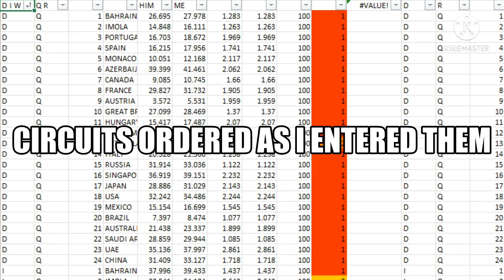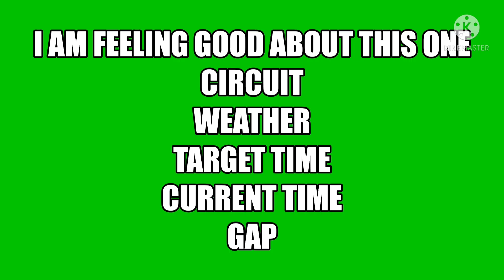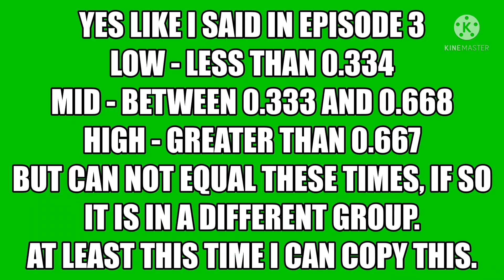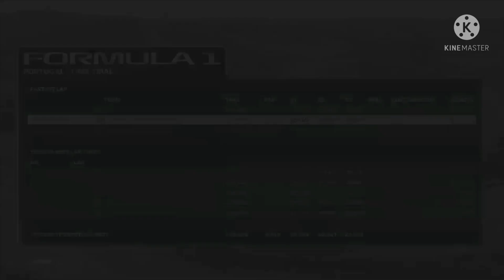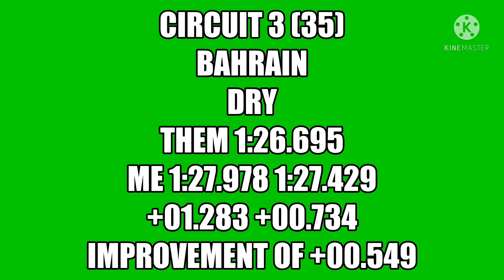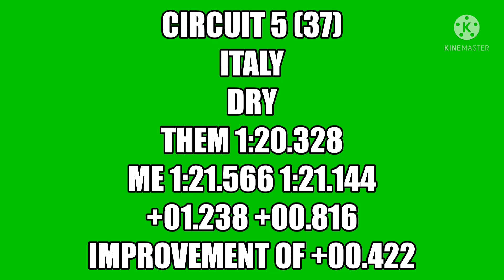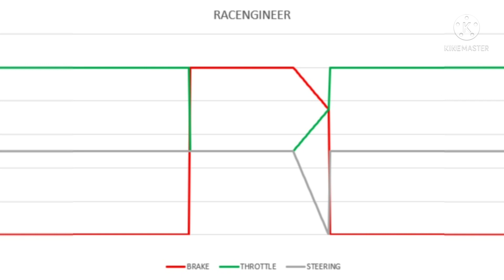Project Ultimate. Game 1 Episode 5.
Description
Welcome Engineers the Racers have a problem and Today's problem is getting through the fifth episode of Project Ultimate.
Timestamps
00:00 Interview
00:54 Circuits for today
02:29 Portugal Wet
07:15 Great Britain Dry
11:40 Bahrain Dry
15:52 Imola Dry
21:28 Italy Dry
25:41 Russia Dry
25:51 Singapore Dry
31:00 Brazil Dry
36:18 Results
37:38 Interview
Contacting Me
Xbox - ColdFault786310
Hashtags